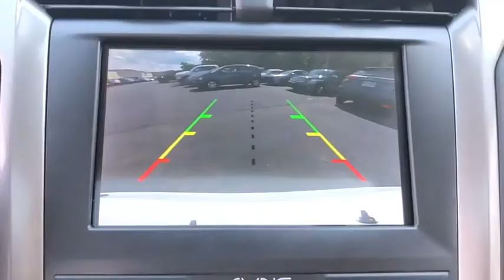2020 Ford Fusion Hybrid Milford, Mendon, Worcester, Framingham MA, Providence, RI 20-033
Oxford White New 2020 Ford Fusion Hybrid available near me in Milford, Massachusetts at Imperial Ford. Servicing the Mendon, Worcester, Framingham MA, Providence, RI area.
2020 Ford Fusion Hybrid SE - Stock#: 20-033 - VIN#: 3FA6P0LUXLR265698

Imperial Ford
18 Uxbridge Rd

NAV, Apple CarPlay, Blind Spot Monitor, Smart Device Integration, Cross-Traffic Alert, Hybrid, Satellite Radio, Alloy Wheels, Back-Up Camera, Dual Zone A/C, Remote Engine Start, iPod/MP3 Input, Bluetooth. FUEL EFFICIENT 41 MPG Hwy/43 MPG City! SE trim. Warranty 5 yrs/60k Miles - Drivetrain Warranty; brbrbrbrKEY FEATURES INCLUDEbrbrNavigation, Back-Up Camera, Hybrid, Satellite Radio, iPod/MP3 Input, Bluetooth, Aluminum Wheels, Remote Engine Start, Dual Zone A/C, Blind Spot Monitor, Apple CarPlay, Cross-Traffic Alert, Smart Device Integration, Brake Actuated Limited Slip Differential, Lane Keeping Assist MP3 Player, Remote Trunk Release, Keyless Entry, Child Safety Locks, Steering Wheel Controls. brbrbrbrEXPERTS ARE SAYINGbrbrGreat Gas Mileage: 43 MPG City. brbrbrbr.brbrThe Buy For Price reflects all applicable manufacturer rebates and/or incentives (not all will qualify) and is based on retail purchase with additional dealer discounts including a $1,000 Imperial Trade Assistance Bonus for qualifying 2010 or newer trades. Our specials are available exclusively through our phone and internet department. Price subject to change if manufacturer rebates change. Lease, business and fleet acquisitions may result in a different pricing and rebate structure. Price does not include tax, title, registration, and documentation fee or other applicable fees. Vehicle must be paid in full and take same day delivery from dealer stock. No wholesalers or dealers. Call or email our phone and internet team for the most current rebate information and Imperial discounts. Our price online is for our market area only. Price cannot be combined with any other discounts or promotions. Not responsible for typographical or pricing errors. May include vehicle demonstrators. StockPrice does not include tax, title, registration, documentation fee or other applicable fees, and includes our Imperial Trade Assistance Bonus of $1,000 for qualifying 2010 or newer retailable trades. To receive advertised promotional price, the vehicle must be paid in full and take same day delivery from dealer stock. Call or email our phone and internet team for the most current rebate information and Imperial discounts. Price cannot be combined with any other discounts or promotions and is subject to change based on market value at any time without notice, customer must mention promo code in order to qualify for internet special discount. The information contained herein is deemed reliable but not guaranteed, dealer not responsible for any misprint involving the price or description of the vehicle, it's the sole responsibility of buyer to physically inspect and verify such information prior to purchasing. Transparency is our goal. NO WHOLESALERS OR DEALERS! brbr MORE ABOUT US: Imperial Cars Purchase With Confidence: 1) Free Car Fax Vehicle History Report Available For All Of Our Vehicles Online. 2) Imperial Certified All used cars go through a Rigorous 125-Point Vehicle Inspection. 3) Bottom Line Pricing 4) 5 Day or 200 Mile Exchange Program for Your Total Confidence If you are not happy with it bring it back within 5 days or 200 miles and we'll give you a credit of your full purchase price toward the purchase of another vehicle. (excludes Renewed for You Vehicles)  $1,000.Must trade 2010 or newer retail-able trade in. - Exp. 12/31/2020